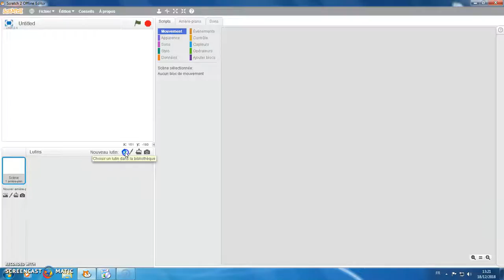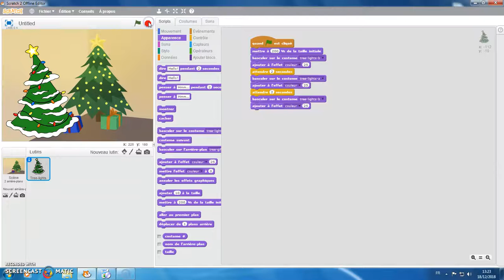TUTO scratch Mael 6eme